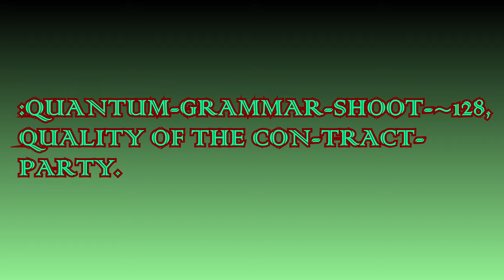:Q.-G.-SHOOT-~128, QUALITY OF THE CON-TRACT-PARTY.